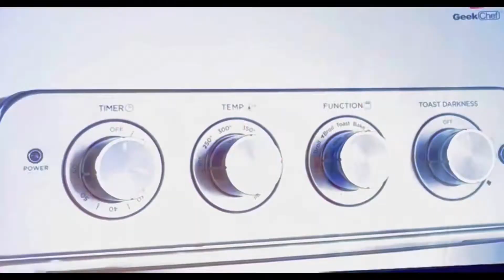Yummy Shredded beef Shepherd''s Pie Recipe, Air Fryer Oven Quick & Easy Recipe 👍🎁❤️😋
--Air Fryer Early Black Friday Sale 👍😋❤️❤️❤️